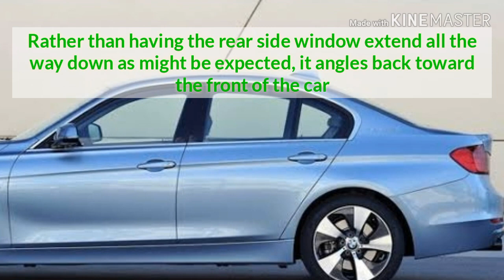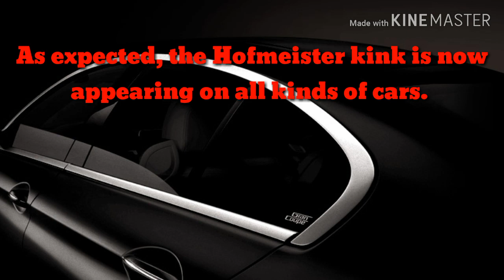BMW CURVE : What is the Hofmeister Kink?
i aim that this video what is bmw's hofmeister kink .